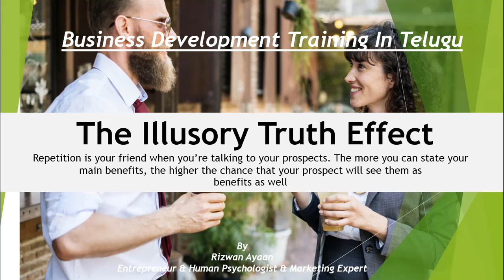Illusory Effect Business ideas in Telugu Consultancy Whats App:9393860618